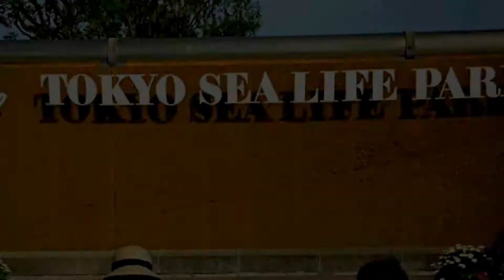Park, Zoo & Seaworld, Japan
Visited Tokyo Sea Life Par, Ueno Zoo and Kamogawa SeaWorld. Have fun watching!

music credit to : The Green Orbs ( Ponies & Balloons )